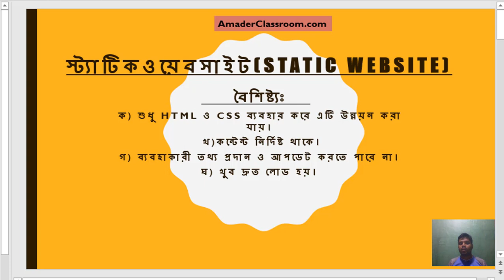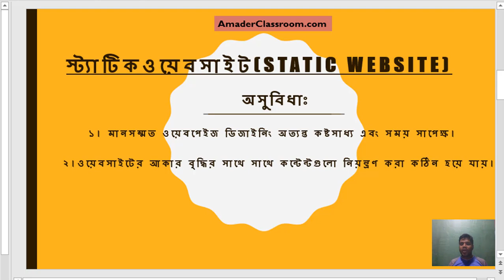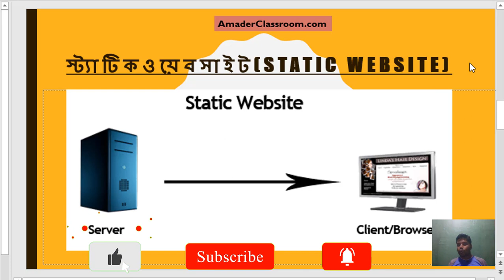স্ট্যাটিক ওয়েবসাইট কি ? স্ট্যাটিক ওয়েবসাইটের সুবিধা ||Amader Classroom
একাদশ ও দ্বাদশ শ্রেণির জন্য

ICT _অধ্যায়ঃ ৪
ওয়েব ডিজাইন পরিচিতি এবং HTML

স্ট্যাটিক  ওয়েবসাইট  কি  ?

যে সকল ওয়েবসাইটের তথ্য সাধারণত পরিবর্তন হয় না তাদেরকে স্ট্যাটিক ওয়েবসাইট বলা হয়।

বৈশিষ্ট্যঃ
ক) শুধু HTML ও CSS ব্যবহার করে এটি উন্নয়ন করা যায়।
 খ)কন্টেন্ট নির্দিষ্ট থাকে।
গ) ব্যবহাকারী তথ্য প্রদান ও আপডেট করতে পারে না।
ঘ) খুব দ্রুত লোড হয়।

স্ট্যাটিক ওয়েবসাইটের সুবিধা ?
১। খরচ কম ও ওয়েবসাইট উন্নয়ন ও নিয়ন্ত্রণ খুব সহজ।
 ২।অতি দ্রুত,দক্ষতা ও নিরাপত্তার সাথে কন্টেন্ট সরবরাহ করা হয়।
 ৩। নেট স্পিড খুব কম হলেও দ্রুততার সাথে ডেটা ডাউনলোড করা যায়।
 স্ট্যাটিক ওয়েবসাইটের  অসুবিধাঃ

১। মানসম্মত ওয়েবপেইজ ডিজাইনিং অত্যন্ত কষ্টসাধ্য এবং সময় সাপেক্ষ।

   ২।ওয়েবসাইটের আকার বৃদ্ধির সাথে সাথে কন্টেন্টগুলো নিয়ন্ত্রণ করা কঠিন হয়ে যায়।

                                                About
 Amader Classroom is a Online based learning institution. Our mission and Vision is to make learning more easy and more informative to the students .So that they can acquire knowledge very pleasantly learn your academic courses. We will cover all subject from Class IV to Graduation.
So, keep learning and stay with us
Video Title: Amader Classroom
Lecture: static website details
Subject: ICT
Topic:static website
Class: HSC